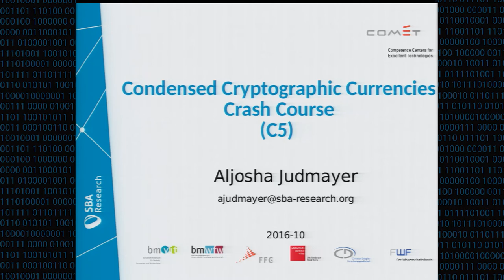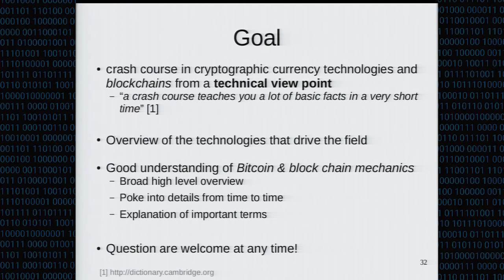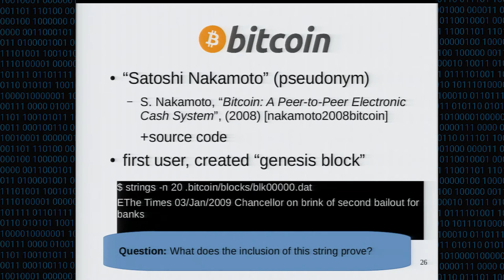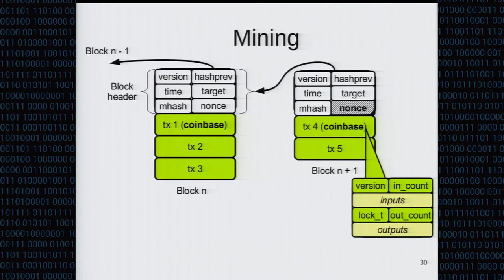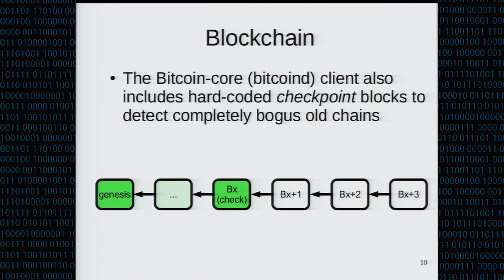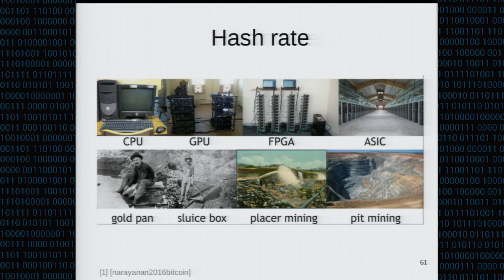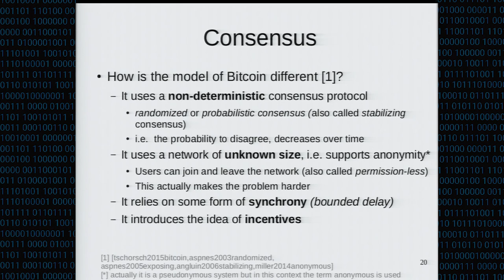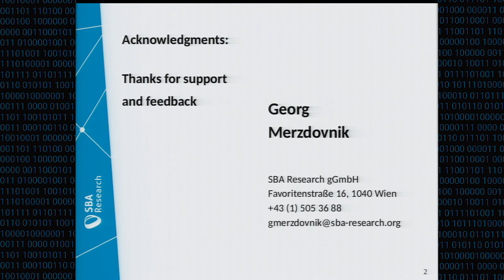CCS 2016 Tutorial - Cryptographic Currencies Crash Course C5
Tutorial Lecturer: Aljosha Judmayer, SBA Research